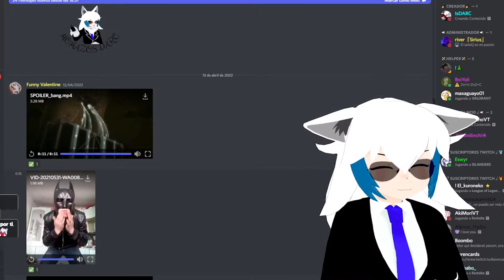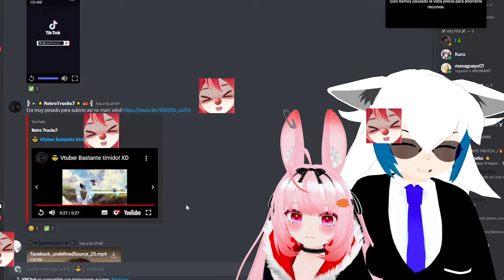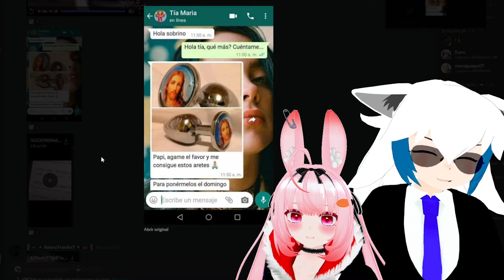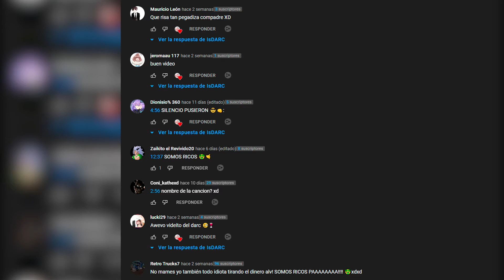Reaccionando a Memes Random con mi Novia🐰#5 - VTubers Reaccionan a Shitpost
💙En este vídeo presentamos al VTuber IsDARC reaccionado a memes random de discord y reaccionando a shitpost y shitposting compilation con su novia en directo, no te pierdas de momentos así, y visita mis directos que hago todos los días a las 8:30pm GMT-05 recuerda que todos los miércoles reaccionamos a memes nwn/🤍
💙🤍💙MI PC :D🤍💙🤍
💙Procesador: Intel(R) Core(TM) i7-10700K CPU @ 3.80GHz 3.79 GHz🤍
💙Tarjeta Gráfica: Nvidia GeForce RTX 2060 6GB OC GIGABYTE WINDFORCE🤍
💙Memoria RAM: 32GB DDR4 3000MHz🤍
💙Almacenamiento: 2TB y Disco Duro Sólido de 600gb🤍